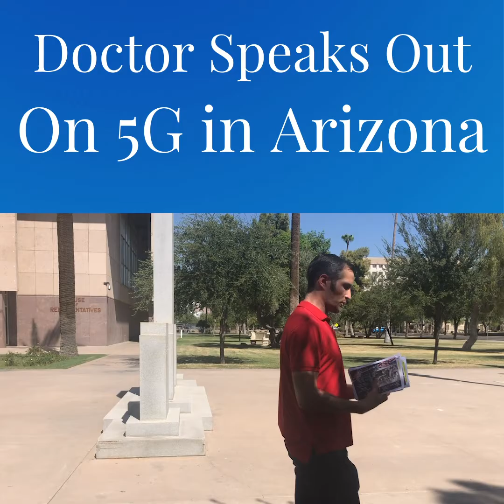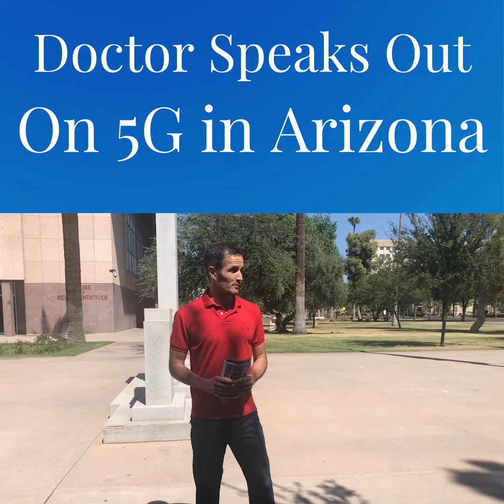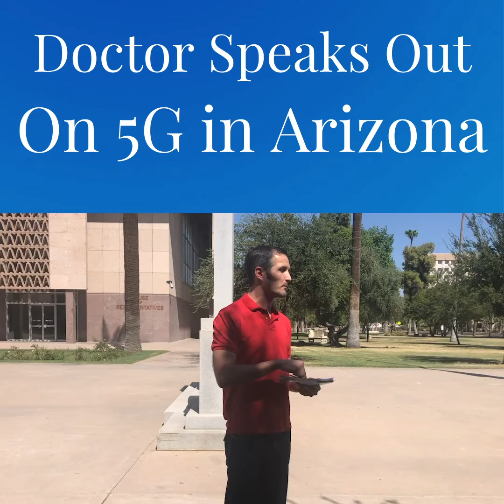Help Stop 5G in Arizona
5G is coming to Arizona.  And it is a threat to our health, our privacy and our liberties.

To learn more and get involved in fighting it, sign up for our Webinar happening on 10/7/2020 at 7pm: